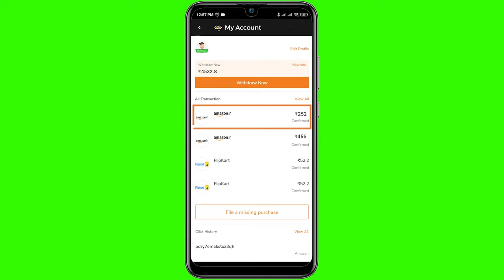Amazon Haul|ഈ ഉടുപ്പുകൾ കുറച്ചു variety ആണ്|Modest wear|karimashi new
Download GoPaisa App and Get instant Rs 25 as a sign up bonus

Product that i showcased in this video

Mishti Fashion Women's Printed Long Sleeve Print Flowy Flared Georgette Maxi Dress , Rs 949+ Get Upto 8% GoPaisa Cashback

HESVI Anarkali Solid Kurta Heavy Georgette Kurti with Duppatta , Rs 959+ Get Upto 8% GoPaisa Cashback

WW PASSION Ashanina Floral Print Georgette Dress with Belt , Rs 899+ Get Upto 8% GoPaisa Cashback

Lastinch Women's Multi Funky Cartoon Print Shirt Dress , Rs 2549+ Get Upto 8% GoPaisa Cashback

kashana Women's Cotton Multi Color Printed 3/4 Sleeve Casual Ladies Kurti Dress , Rs 699 + Get Upto 8% GoPaisa Cashback

You will get extra cashback on 1500+ sites if you shop through GoPaisa.

Karimashi

Big  🐻  Hugs❤️